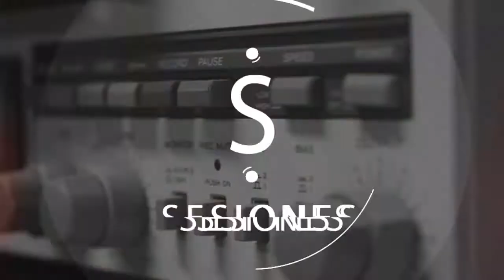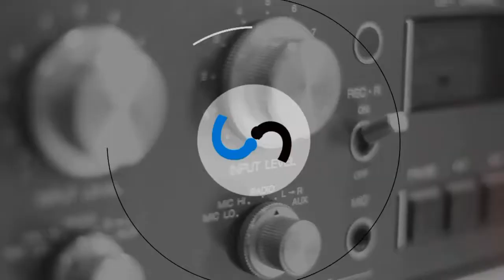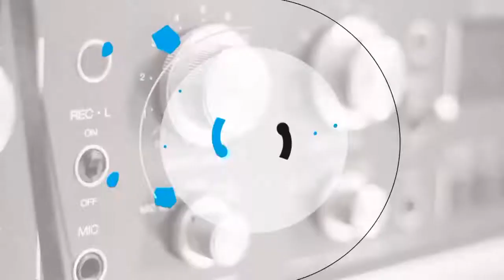SESIONES - MISKY MOTA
Tercer entrega de Sesiones, el programa sobre la música riocuartense

Facebook.com/uniriotv
Twitter.com/uniriotv
Instagram.com/uniriotv
Web - uniriotv.unrc.edu.ar
o envianos un email a
UniRio TV
Universidad Nacional de Río Cuarto
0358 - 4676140